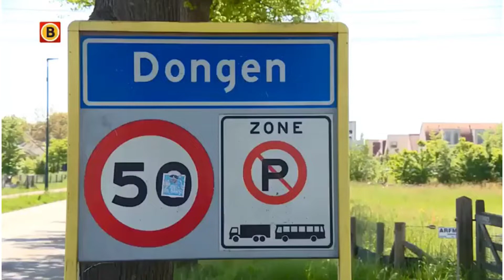Team Dongen U Weet Wel Waarom